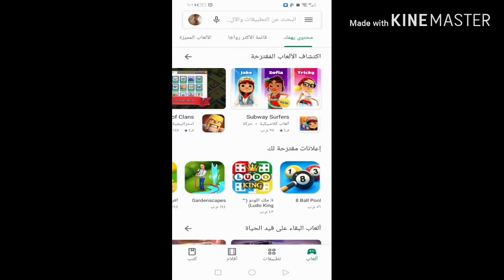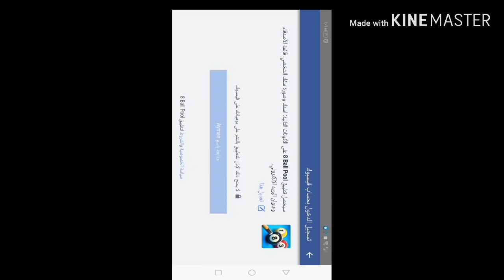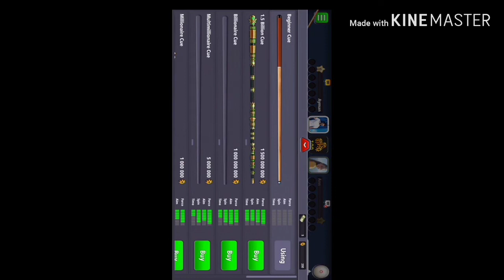فيديو تجريبي لعبة بلياردو